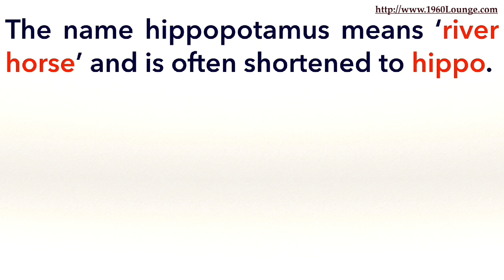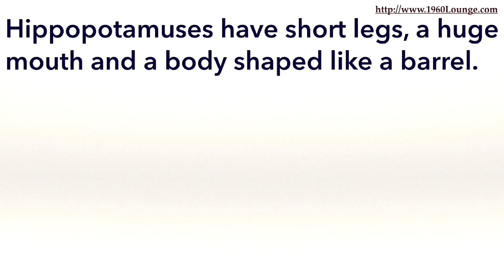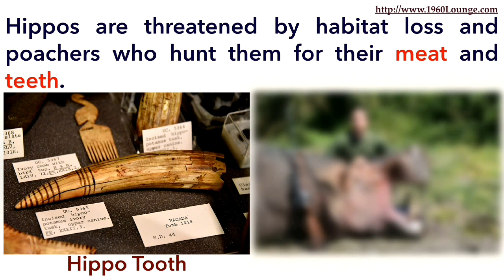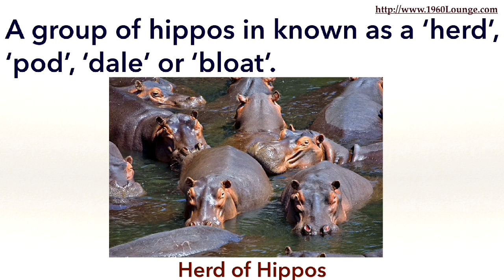Hippopotamus Facts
Points Covered in this Facts Video
hippopotamus
elephant
tiger
lion
hippo
polar bear
chimpanzee
giraffe
zebra
word hippo
hippos
baby hippo
what do hippos eat
hippo mouth
how fast can a hippo swim
hippopotamus images
where do hippos live
hippopotamus restaurant
hippo hippo
hippo mouth open
hippo tail
hippo running
funny hippo
tiny underwater hippos
hippo facts
what is the plural of hippopotamus
hippopotamus meaning
hippo meaning
picture of hippopotamus
how fast are hippos
are hippos carnivores
hippos sweat red
how long can hippos stay underwater
what do hippopotamus eat
how much does a baby hippo weigh
hippo images
hippo fight
hippopo
hippos eat
plural of hippopotamus
do hippos eat meat
how fast can a hippo run
are hippos dangerous
how much does a hippo weigh
hippo pictures
baby hippopotamus
hippo sweat
hippopotamus teeth
hippo diet
hippo speed
hippo swimming
the hippo
can hippos swim
restaurant hippopotamus
hippo weight
pygmy hippopotamus
hippo teeth
underwater hippo
group of hippos
hippo in water
hippo animal
the hippopotamus
do hippos eat humans
hippopotamus dangerous
what is a hippo
do hippos eat people
what does hippopotamus mean
how long are hippos pregnant
hippos eat humans
hippopotamus adaptations
baby hippo swimming
how long can hippos hold their breath underwater
how fast are hippos in water
baby hippo weight
hipo land
why are hippos dangerous
what is a baby hippo
are hippos mammals
about hippopotamus
hippo giving birth
types of hippopotamus
how do hippos swim so fast
river hippo
scientific name of hippopotamus
hippo swimming fast
biggest hippo ever
what do hippos eat in the wild
what is a hippopotamus
what color are hippos
how long can hippos hold their breath
do hippos sweat red
where do hippopotamus live
hippopotamus meat
hippo pregnancy
hippo horse
hippopotamus wiki
where are hippos found
how do hippos swim
hippo south africa
how long can a hippo hold its breath
hippos eat people
hippo feeding
are hippos omnivores
hippo latin
how fast do hippos swim
fun facts about hippos
hippo toes
fat hippopotamus
hippo food
hippopotamus skeleton
define hippopotamus
gestation of a hippo
hippo adaptations
small hippo
wet the hippo
how long do hippos live
river horse animal
what hippos eat
what is a baby hippo called
hippo top speed
are hippos herbivores
all about hippos
hippo lifespan
asian hippo
hippopotamus in india
biggest hippo
what is the meaning of hippopotamus
indian hippo
how big is a hippo
hippo wiki
hippo restaurant
is a hippo a mammal
are hippos mean
hippo in mud
how fast do hippos run
egyptian hippo
funny hippopotamus
how dangerous are hippos
hippopotamus definition
do hippos swim
interesting facts about hippos
hippopotamus food
hippopotamus pronunciation
how big do hippos get
hippopotamus photo
where do hippos come from
hippo national geographic
river horse in greek
what's a baby hippo called
do hippos have hair
do hippos sleep underwater
how fast can a hippo swim in water
why do hippos sweat red
how fast can a hippopotamus run
do people eat hippos
hippo blood sweat
how big is a hippopotamus
biggest hippo in the world
speed of hippo
how tall is a hippo
do hippos sweat
what do hippos look like
hippo omnivore
another word for hippo
hippopotamus wikipedia
how long are hippos pregnant for
group of hippos called
group of hippopotamus
how big is a baby hippo
hippopotamus food habits
what color is a hippopotamus
hippopotamus characteristics
hippo sweat pink
hippo most dangerous animal
how long is a hippo
hippopotamus dictionary
how much do hippos eat
hippopotamus classification
hippopotamus top speed
hippopotamus eat
what are hippos related to
interesting facts about hippopotamus
what hippopotamus eat
how fast can a hippo run underwater
do hippos sweat blood
what does a hippo sound like
pink hippopotamus
hippo length
hippopotamus word origin
hippopotamus evolution
hippopotamus origin
what does a hippopotamus look like
what does a hippopotamus sound like
how many teeth do hippos have
baby hippopotamus name
hippopotamus size
types of hippos
do hippos live in the rainforest
what does hippo mean
a group of hippos
do hippos eat fish
how much does a hippopotamus weigh
hippo life cycle
hippopotamus hippopotamus
hippo scientific name
what eats hippos
how many hippos are left in the world
white hippo
how long is a hippo pregnant